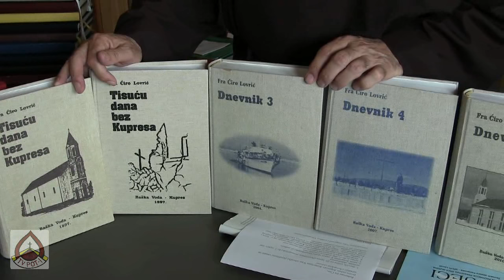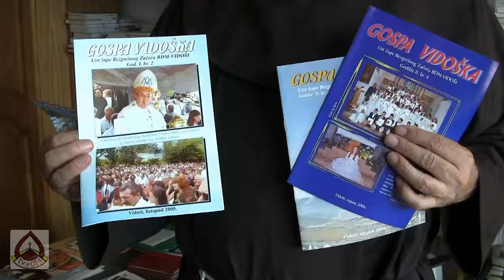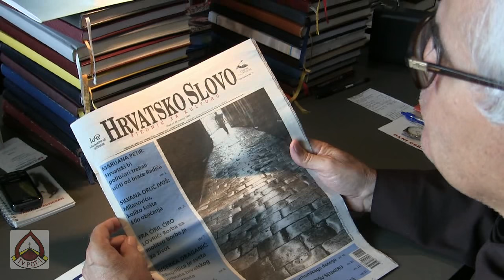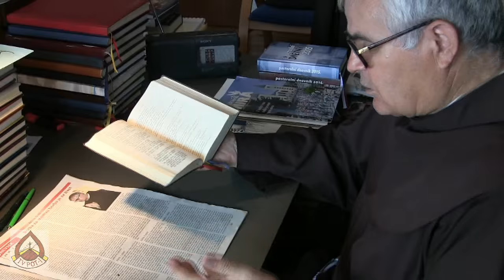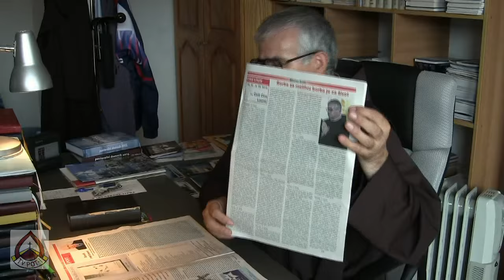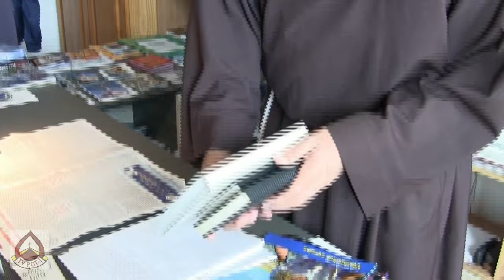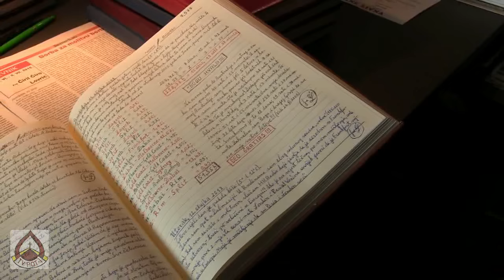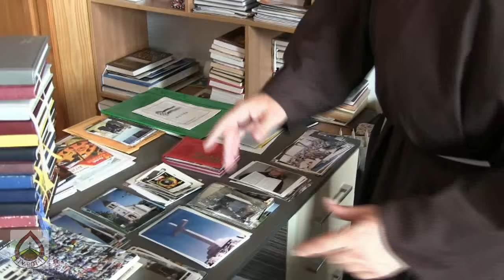Župa sv. Franje Asiškog - Bila BIH